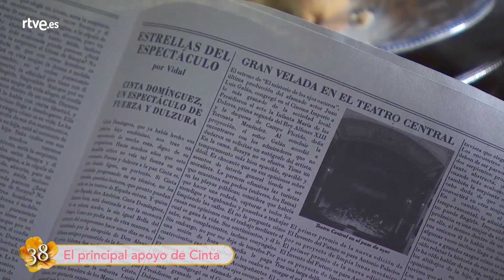Acacias 38: Los mejores momentos de Arantxa Acacias38 | RTVE Series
Los mejores momentos de Arantxa